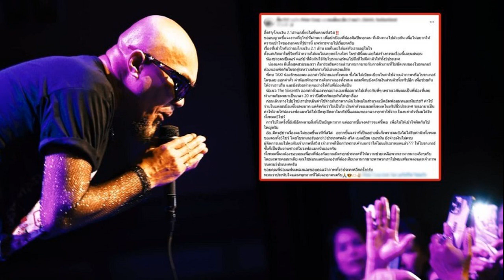ธนาคารกรุงไทย ตอบวิธีกดเงินสดจากบัตรสวัสดิการแห่งรัฐ ผ่านตู้ ATM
10 ก.ย. 2567
08:31 น.
ธนาคารกรุงไทย ยืนยันแล้ว ข่าวปลอม หลังแห่แชร์วิธีกดเงินสดจาก บัตรสวัสดิการแห่งรัฐ หรือบัตรคนจนออกจากตู้ ATM ตอบชัดถอนเงินสดได้อย่างไร

วันที่ 10 ก.ย.2567 ศูนย์ต่อต้านข่าวปลอม ประเทศไทย โดยกระทรวงดิจิทัลเพื่อเศรษฐกิจและสังคม เปิดเผยว่า จากที่มีผู้โพสต์ให้ข้อมูลเกี่ยวกับเรื่องวิธีกดเงินสดจากบัตรสวัสดิการแห่งรัฐ ออกจากตู้ ATM ธนาคารกรุงไทย ทางศูนย์ต่อต้านข่าวปลอมได้ดำเนินการตรวจสอบข้อเท็จจริงร่วมกับธนาคารกรุงไทย พบว่า ข้อมูลดังกล่าวเป็นข้อมูลเท็จ
กรณีที่มีการส่งต่อข้อมูลว่า วิธีกดเงินสดจากบัตรสวัสดิการแห่งรัฐ ออกจากตู้ ATM ธนาคารกรุงไทย มี 5 ขั้นตอน คือ

1.สอดบัตรสวัสดิการแห่งรัฐ เข้าไปในช่องตู้ ATM ธนาคารกรุงไทย ต้องเปลี่ยนรหัสผ่านของบัตรสวัสดิการแห่งรัฐก่อน
2.ใส่รหัสบัตร 6 หลัก (รหัสดังกล่าวมาจากเลข 6 ตัวท้าย ของบัตรประชาชน)
3.หน้าจอตู้ ATM จะแสดงข้อความให้เปลี่ยนรหัสผ่าน

กดไปที่เมนู “ถอน/โอน/อื่น ๆ”
กดไปที่เมนู “บริการอื่น ๆ”
กดไปที่เมนู “บริการอื่น ๆ อีกครั้ง”
กด “เปลี่ยนรหัส”
ตู้ ATM จะขึ้นหน้าจอให้ใส่รหัสใหม่อีกครั้ง กรอกรหัสใหม่ 6 หลักที่จำได้ง่าย และต้องใช้รหัสนี้ทุกครั้งในการกดเงินสดออกจากตู้ ATM
จากนั้นหน้าจอจะขึ้นข้อความว่า “รหัสของท่านไปเปลี่ยนแปลงเรียบร้อยแล้ว”
4.จากนั้น หากต้องการกดเงินสดออกมาใช้ สอดบัตรสวัสดิการแห่งรัฐเข้าตู้ ATM

กดรหัสส่วนตัว 6 หลักใหม่ (ที่เคยเปลี่ยนไป)
กดไปที่เมนู “ถอนเงิน”
กดไปที่เมนู “กระแสรายวัน/บัตรเงินอิเล็กทรอนิกส์”
ใส่จำนวนเงิน และกด “ถูกต้อง”
5.รอรับเงินจำนวน 500 บาท ช่อง ATM กรุงไทย

ทางธนาคารกรุงไทย ได้ตรวจสอบข้อมูลและชี้แจงว่า ข้อมูลที่มีการเผยแพร่ข้างต้นนั้นเป็นข่าวเก่า เนื่องจากได้มีการเปลี่ยนบัตรสวัสดิการแห่งรัฐไปเป็นการใช้บัตรประชาชนแทน การกดถอนเงินสดจึงต้องใช้บัตร ATM ของธนาคารที่ผูกพร้อมเพย์กับเลขบัตรประชาชนในการถอนเงิน

ดังนั้นขอเตือนให้ประชาชนควรระมัดระวังในการกรอกข้อมูลและไม่ควรกดลิงก์แปลก น่าสงสัยที่ส่งโดยไม่ทราบที่มาชัดเจน เพื่อให้ประชาชนได้รับข้อมูลข่าวสารจากธนาคารกรุงไทย
อ่านข่าว : เงินดิจิทัล 10,000 อัพเดตล่าสุด ดิจิทัลวอลเล็ต ใกล้ปิดลงทะเบียน แจกล็อตแรก 20 ก.ย.
สามารถติดตามได้ที่ และหากมีข้อสงสัยหรือต้องการข้อมูลเพิ่มเติมกรุณาติดต่อ Krungthai Contact Center 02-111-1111 หรือแจ้งผ่าน Facebook : Krungthai Care
บทสรุปของเรื่องนี้คือ เนื่องจากได้มีการเปลี่ยนบัตรสวัสดิการแห่งรัฐไปเป็นการใช้บัตรประชาชนแทน การกดถอนเงินสดจึงต้องใช้บัตร ATM ของธนาคารที่ผูกพร้อมเพย์กับเลขบัตรประชาชนในการถอนเงิน
หน่วยงานที่ตรวจสอบ : ธนาคารกรุงไทย